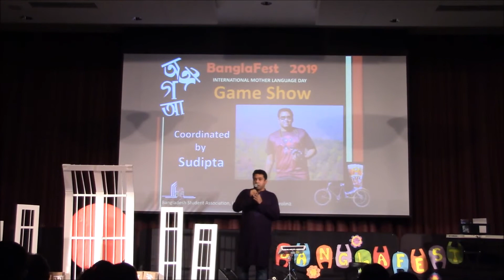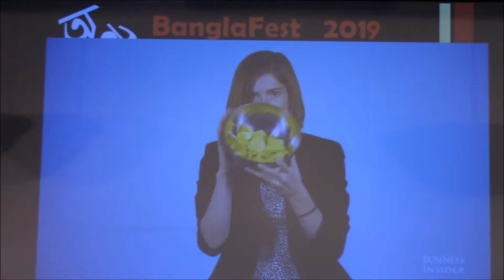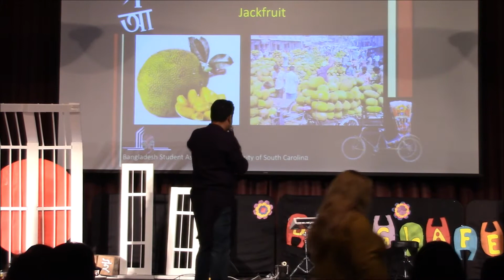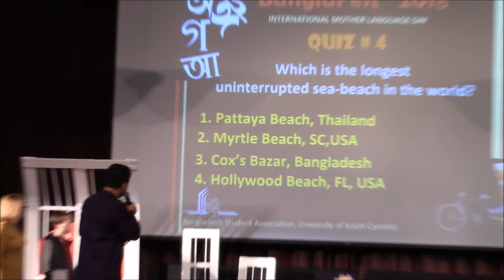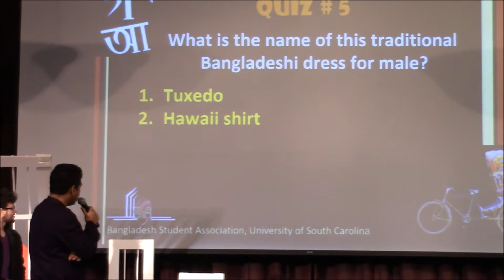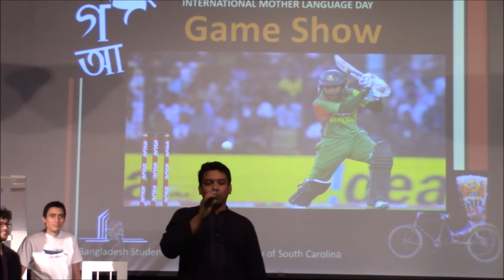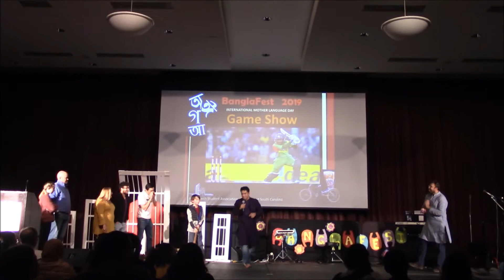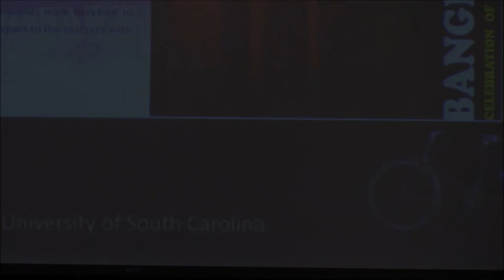Game Show hosted by Sudipta - Banglafest 2019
Banglafest 2019

Organized by Bangladesh Student Association (BSA) of the University of South Carolina